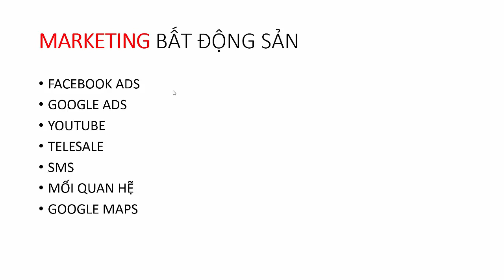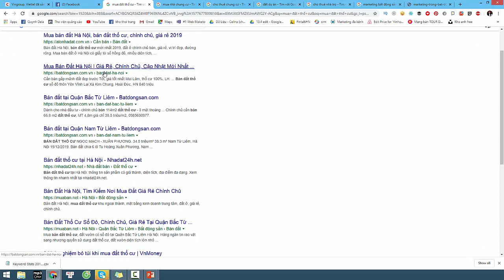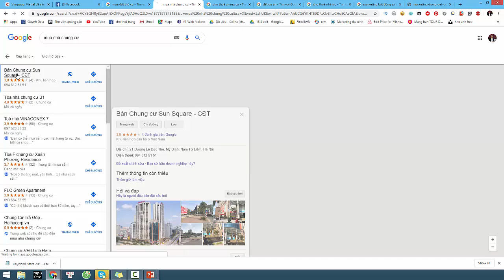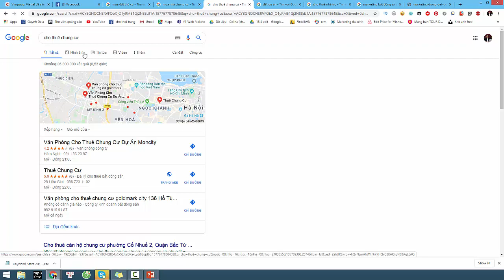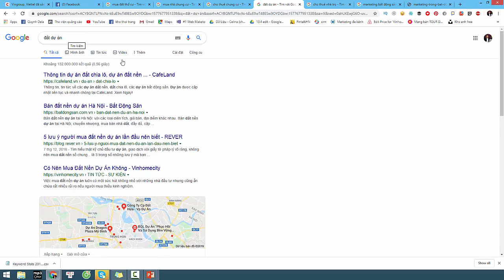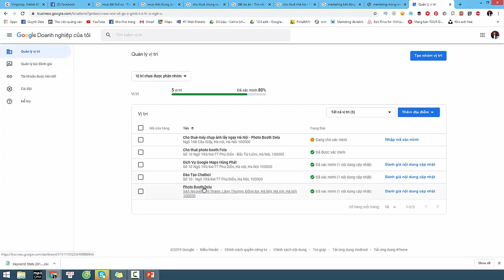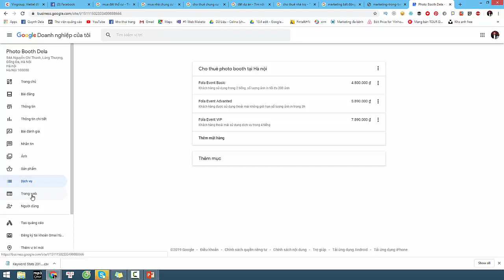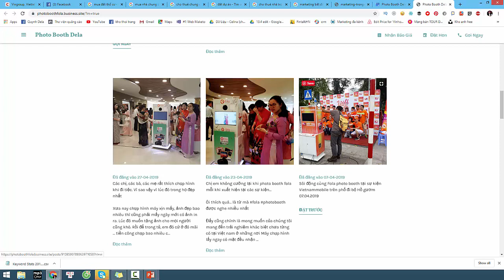Marketing Bất Động Sản Bằng Google Map | Hung Barnes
Chia sẻ marketing online, dịch vụ xác minh google maps